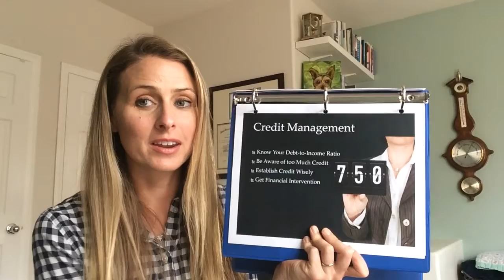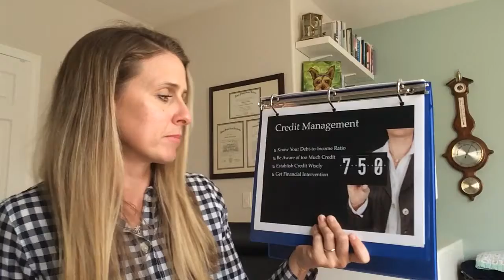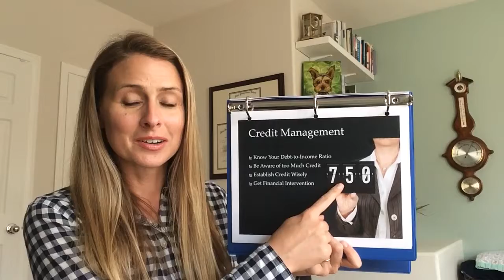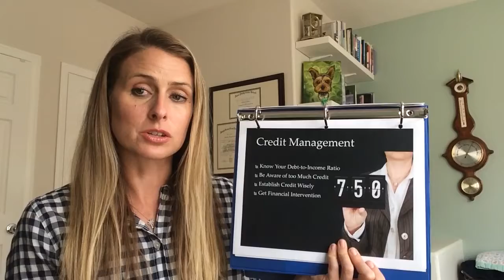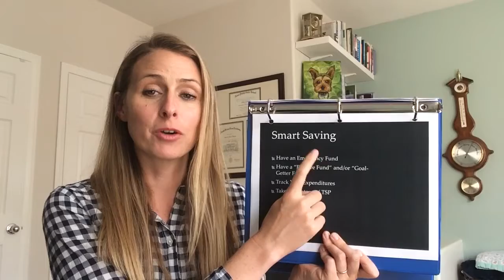Return and Reunion: Consumer Awareness 3 of 4